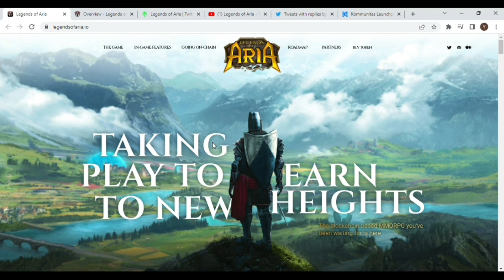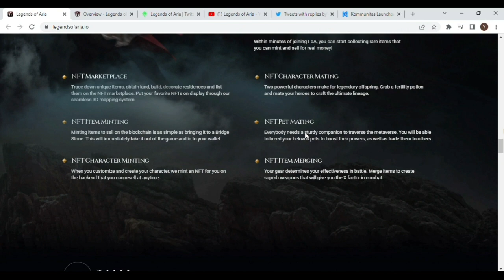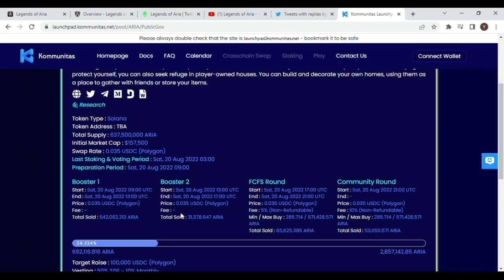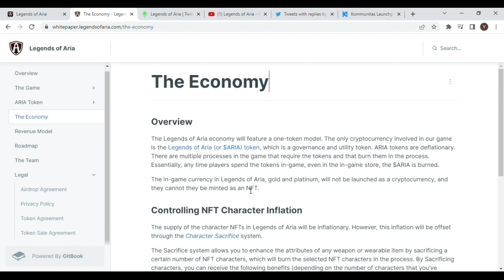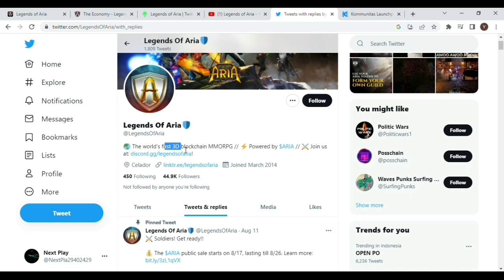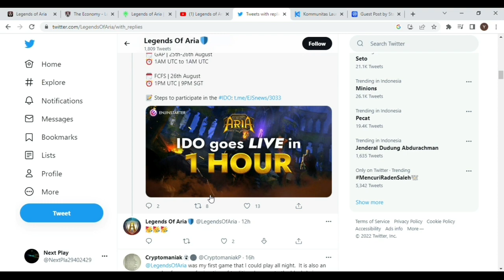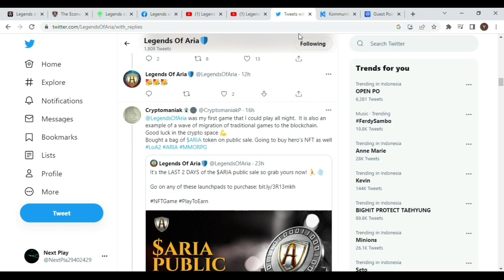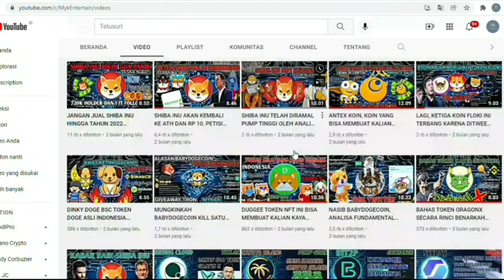LEGENDS OF ARIA (LOA) MMORPG NFT PLAY TO EARN, TOKEN YANG SAYA TUNGGU DIAKHIR BULAN AGUSTUS‼️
Legends of Aria (atau LoA) adalah MMORPG NFT play-and-earn yang terinspirasi oleh game seperti Runescape dan Ultima Online. Game kotak pasir ini menampilkan dunia terbuka yang luas dan 34 keterampilan yang dapat dilatih, memberi Anda alat untuk menulis cerita Anda sendiri dan bermain sesuka Anda. Anda bisa menjadi pejuang, pencuri, perajin, penyihir, pemburu harta karun, atau apa pun yang diinginkan hati Anda.

LoA mencakup sistem pertarungan pemain-lawan-pemain (PvP) kejam yang memungkinkan pemain untuk menyerang satu sama lain di mana saja di dunia (kecuali kota), dan sebagai permainan jarahan penuh, Anda dapat melucuti mayat musuh Anda yang jatuh untuk setiap barang berharga yang mungkin mereka bawa. Untuk melindungi diri sendiri, Anda juga bisa mencari perlindungan di rumah milik pemain.

Anda dapat membangun dan mendekorasi rumah Anda sendiri, menggunakannya sebagai tempat berkumpul dengan teman atau menyimpan barang-barang Anda.

Ringkasan Ekonomi Legends of Aria akan menampilkan model satu token. Satu-satunya cryptocurrency yang terlibat dalam permainan kami adalah token Legends of Aria (atau $ARIA), yang merupakan token tata kelola dan utilitas. Token ARIA bersifat deflasi. Ada beberapa proses dalam game yang membutuhkan token dan yang membakarnya dalam proses.

Pada dasarnya, setiap kali pemain menghabiskan token dalam game, bahkan di toko dalam game, $ARIA akan dibakar. Mata uang dalam game di Legends of Aria, emas dan platinum, tidak akan diluncurkan sebagai cryptocurrency, dan tidak dapat dicetak sebagai NFT.

Mengontrol Inflasi Karakter NFT
Pasokan karakter NFT di Legends of Aria akan menjadi inflasi. Namun, inflasi ini akan diimbangi melalui sistem Character Sacrifice.
Sistem Sacrifice memungkinkan Anda untuk meningkatkan atribut senjata atau item yang dapat dikenakan dengan mengorbankan sejumlah karakter NFT, yang akan membakar karakter NFT yang dipilih dalam prosesnya.

Dengan Mengorbankan karakter, Anda dapat menerima manfaat berikut (tergantung pada jumlah karakter yang Anda pilih untuk dikorbankan):
Pengorbanan “Kekuatan”: Pengorbanan 1 Karakter = Atribut item ditingkatkan sebesar 20%

“Of Demise“ Sacrifice: Sacrificing 2 Characters = Atribut item meningkat 30%

“Of Bones“ Sacrifice: Sacrificing 3 Characters = Atribut item meningkat sebesar 40%

Pengorbanan “Dari Darah”: Mengorbankan 5 Karakter = Atribut item meningkat 50%

Karena tidak ada gunanya mengorbankan karakter bernilai lebih tinggi dibandingkan dengan karakter bernilai rendah, sistem ini akan memiliki kecenderungan untuk menghilangkan pasokan karakter bernilai lebih rendah di pasar, menaikkan harga dasar dan nilai semua Legends of karakter Arya.

💠Backers :  Enjinstarter, Gamestarter, BullPerks, Fractal, gDEX, Mana Games, A+ Ventures, Crypto Guilds,  DAOmaker's Infinity Pad, DODO, Gamestation, Blockchain Game Alliance, Polinate, etc.